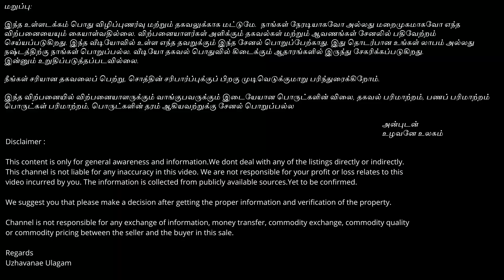Beautiful Red Soil Agriculture Land for Sale - Directly from Owner | On Road | ID : 1233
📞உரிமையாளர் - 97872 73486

Welcome to our YouTube video showcasing a prime piece of red soil agricultural land for sale near Madurai. This land is being offered for sale directly by the owner and comes with many desirable features.

Firstly, the land is easily accessible with a tar road leading to it. This ensures that transportation of goods to and from the land is convenient and hassle-free. Additionally, the land features an open well and 4 borewells, providing ample water supply for irrigation and other agricultural needs.

The land is located in an area with free electricity board service, providing uninterrupted and cost-effective power supply for any farming activities. The red soil is highly fertile, making it perfect for growing a variety of crops.

👉 சிவகங்கை தாலுகா, சிவகங்கை மாவட்டம்

👉 Near  Keelapungodi , Sivagangai Taluk,  Sivagangai District

👉 Rs. 15 Lakhs / Acre ( Negotiable)

land for sale in virudhunagar, virudhunagar land sale, agri land for sale in virudhunagar,
agriculture land for sale in virudhunagar district, virudhunagar land sale, virudhunagar news today, virudhunagar agriculture land, virudhunagar property, virudhunagar real estate

Regards
Uzhavanae Ulagam